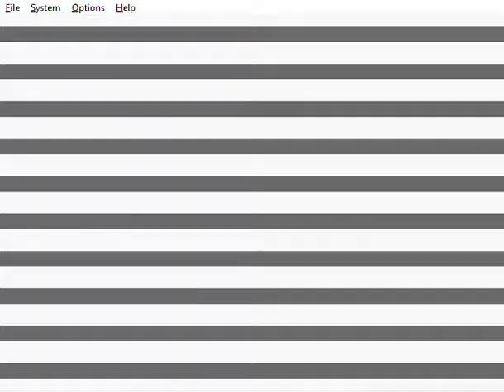Mario Party 3 - Princess Peach in Slot Synch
This is me playing through a 2 vs 2 Mini-Game called "Slot Synch" from Mario Party 3. I'm playing as Peach along with my partner Daisy against Mario and Luigi. The CPUs are set on Easy. It was played on the Project64 emulator.